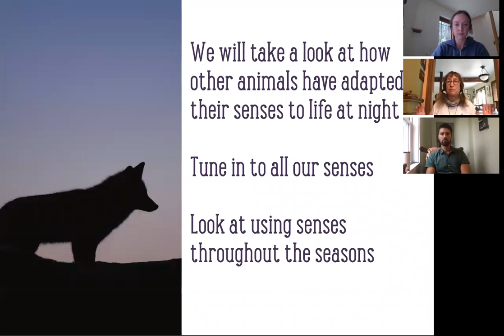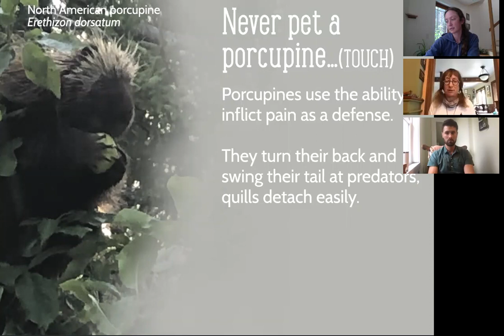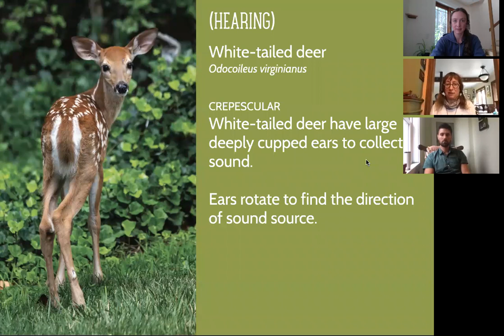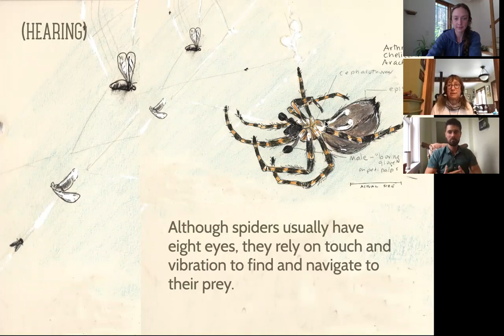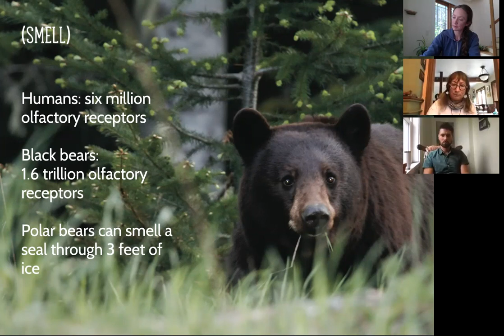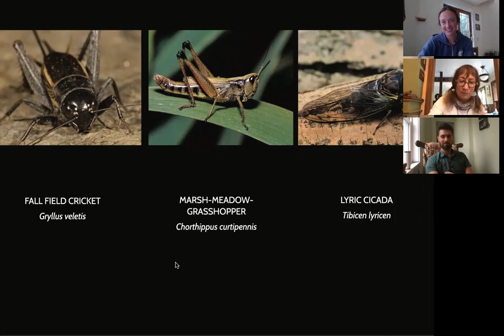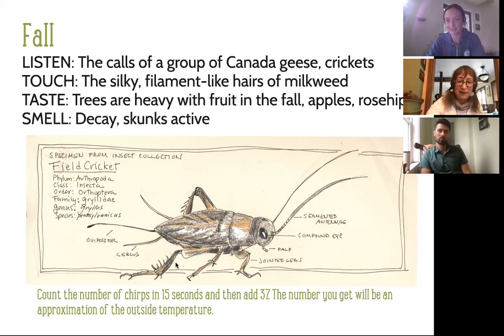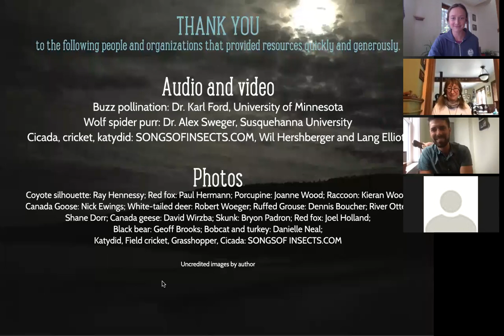Nightlife: How Animals Adapt their Senses for Success in the Dark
More than half the animals that live on this planet are nocturnal and have adapted their senses to succeed living in a world with limited vision. This presentation will look at some of those remarkable adaptations. It will also consider how we can explore our senses of taste, touch, hearing and smell and prepare ourselves to better appreciate them in both the day and the night world. Spoiler: night sounds will be played!

Karen O. Zimmermann is a Maine Master Naturalist and author of "Nightwalk, Using All Your Senses To Explore the Natural World."

This is a recording from a live Friends from the Field Webinar that was presented on August 27th, 2020.